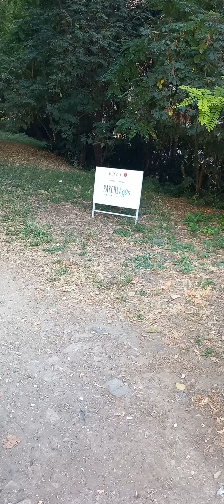Roma Via Giustiniano Imperatore esterno parco Donatella Colasanti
queste riprese sono solo fatte per promemoria di quanto purtroppo gli scopini sono rimasti solo ricordo